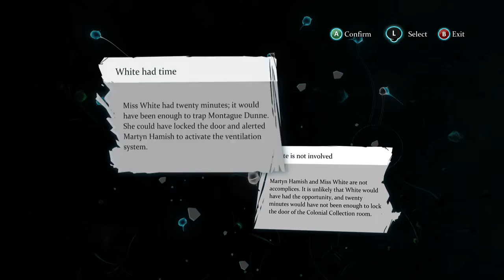Sherlock Holmes: Crimes & Punishments Part 31 - Catching the 2nd Murderer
Even though one of our suspects are dead, the true threat is still alive and well. Watson and Holmes devise a way to catch her and we apprehend her before she can take her own life. And later, we're invited to a very fine night-out with the street urchins!